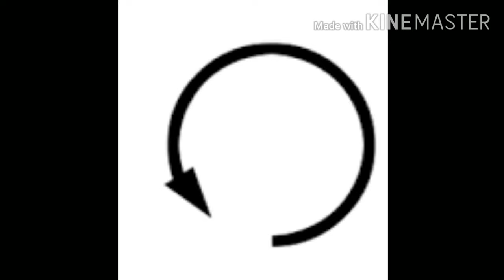How to make instant scrub at home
How to make instant scrub at home with the help of  only 2 ingredients